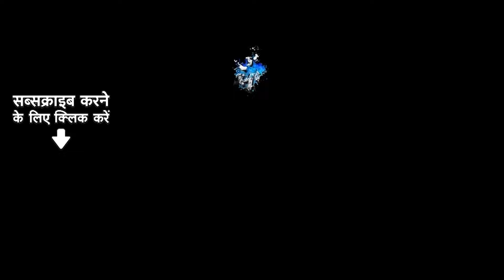Ugle Suraj Mora Angana | Suman Kalyanpur | S.N. Tripathi | Bhojpuri Old Song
Credits :

🎙Song Title : Ugle Suraj Mora Angana
🎤Singer : Suman Kalyanpur
✍Lyrics : Ramesh Pande
🎥Music Director : S.N. Tripathi